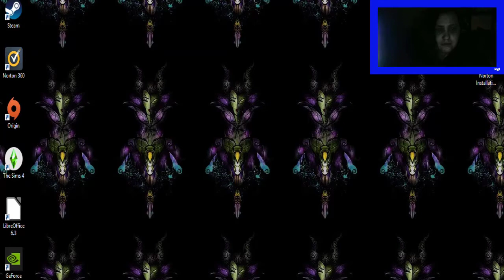We're Back! The Wolf Among Us Episode 2 Pt. 2. w/ Foxtrot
Hey Gamers! Miss Me? If not, totally get it, but for those who did, I'm hoping to relight this sucker of a channel back up with any means necessary to do what I enjoy doing. The past year and a half have been intense IRL so I apologize for the months in between my video, but hopefully I have found a good medium to get back into with you all.

Youtube...please, spare me!